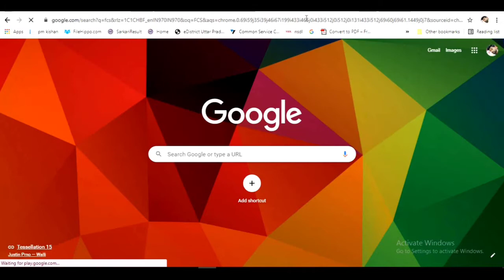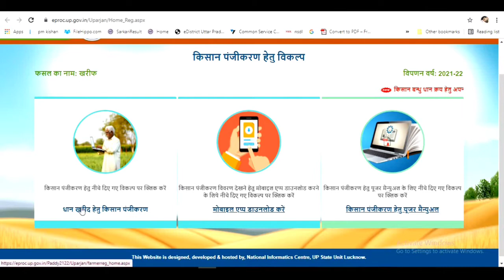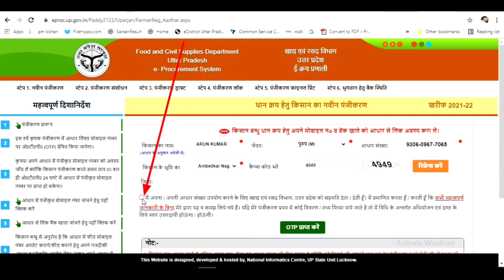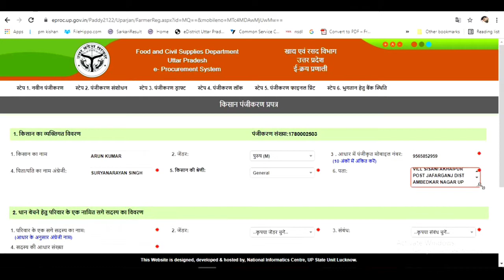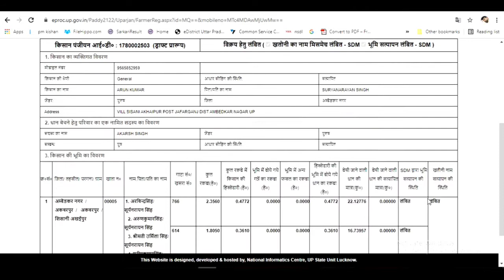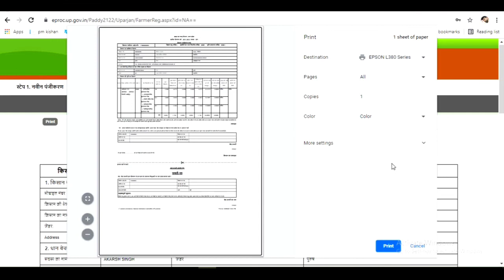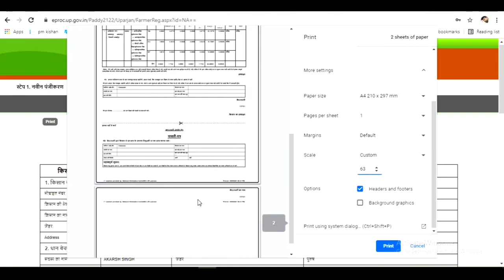धान खरीद पंजीयन प्रारम्भ, किसान पंजीकरण ऑनलाइन 2021, dhan kharid hetu kisan panjikaran 2021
So that our video can reach you as soon as possible

जिससे हमारी विडियो आप के पास जल्द से जल्द पाहुचे

Thanking You